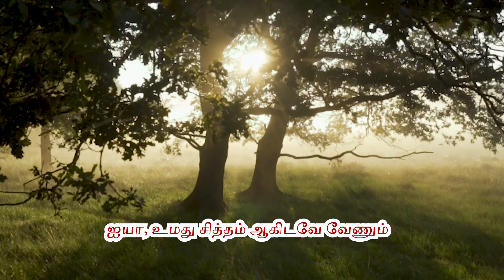224 - ஐயா உமது சித்தம் / Instrumental Lyric Video / LIVINGSTONE PRODUCTION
பல்லவி
ஐயா, உமது சித்தம் ஆகிடவே வேணும்,

அனுபல்லவி

மெய்யாய் எனது சித்தம் வெகுமோசமே காணும். – ஐயா

சரணங்கள்

1. ஆடுபோல் வழிதப்பி அவனவன் வழியொப்பிக்
கேடடைந்தோர் பாவத்தைக் கிறிஸ்துமேல் சுமத்தினீர். – ஐயா

2. ஜீவனோ, மரணமோ, செல்வமோ, வறுமையோ,
யாவிலெனை நிறுத்த தேவரீர் நினைக்கினும். – ஐயா

3. வசை, இசை,[1] பகை, நேசம், வாழ்வுயர் வதிமோசம்,
பசி, நிருவாணம், நாசம், பாடு, நோயடைகினும் – ஐயா

4. என்னிஷ்டம் வாயாததால் எத்தனை துயர்கொண்டேன்,
பொன்னடிக் கீழடங்கிப் புகழுமக்கென்று வாழ்வேன். – ஐயா

5. குயவன்கைக் களிமண்ணாய்க், குருவே உமக்கமைவேன்,
நயமிது வென்றறிந்த ஞானமுள்ள பிதாவே! – ஐயா